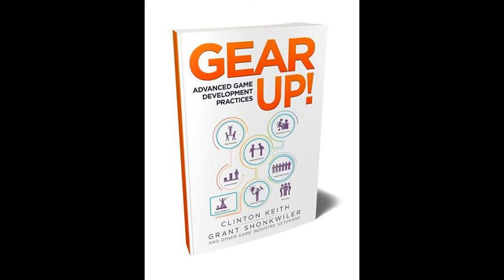Gear Up! Silent Hour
“Gear up! Advanced Game Development Practices”!